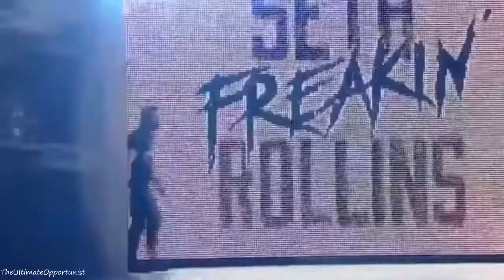The shield brothers Roman reigns,Seth rollins,Dean ambrose saved each other